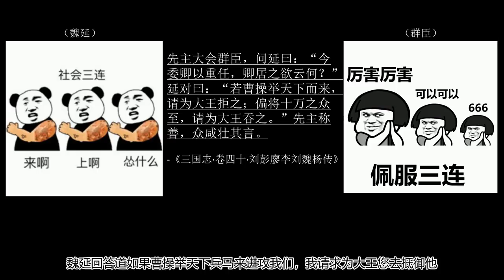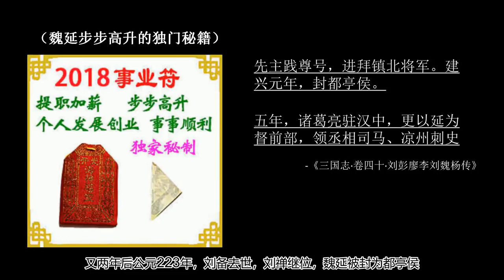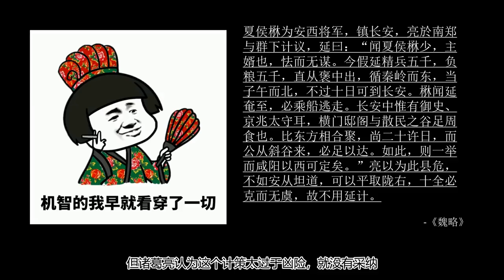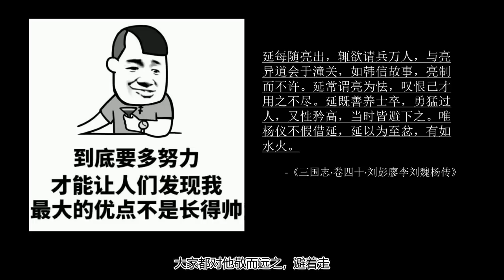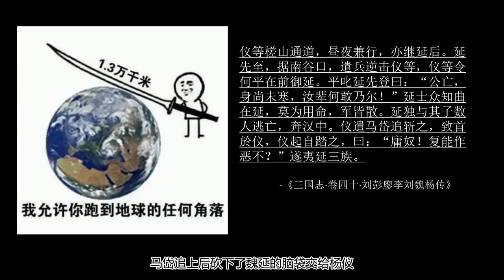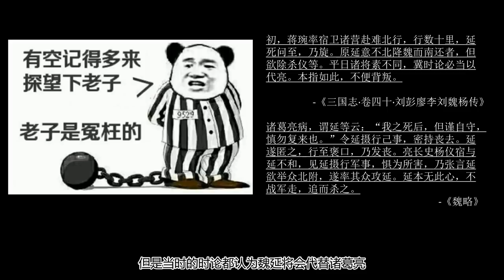历史上的魏延-6分钟了解历史上的魏延